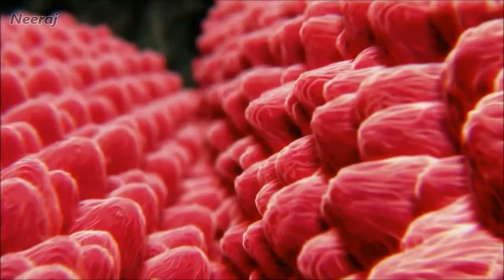Botany HD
Dear, viewers my new abstract video "Botany".
HD video with high quality DTS sound.
Audio track by "Enigma".